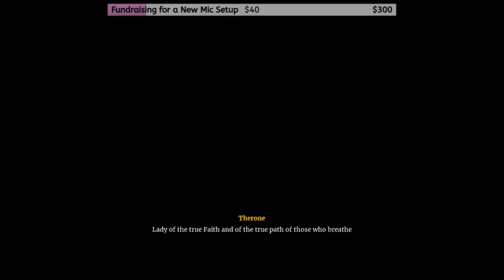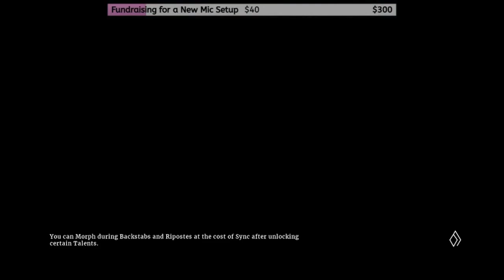Deathbound - Nextfest Demo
Deathbound is an Action RPG set in a world where Faith and Science clash. Absorb the essences of fallen warriors to harness their powers and abilities. Survive in a brutal reality where Life and Death were never more conflicted.

Guidelines:
Channel Rules:
1. Be kind, civil, considerate & respectful to all.
2. English/Afrikaans only in chats.
3. No spamming, copy paste or constant back seating.
4. Read the title, description & review thumbnail for details.